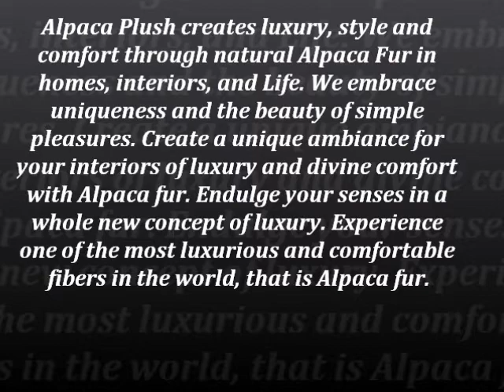Alpaca Fur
We guarantee you will not find a finer Alpaca fur rug, Alpaca fur throw or Alpaca fur bedspread. Our Alpaca furs are the softest you will ever feel. All Alpaca fur throw blankets and Alpaca fur bedspreads come with our signature woven baby alpaca backing. All Alpaca rugs come with our signature plush layer of cushion and woven Alpaca backing adding even more luxury to to our Alpaca fur rug collection. We use a High-quality sewing method, using special manufacturing tools, guaranteeing top quality of the highest standards. Binding all layers together resulting in a more solid and durable natural alpaca rug. The world finest Alpaca fur From Alpaca Plush,